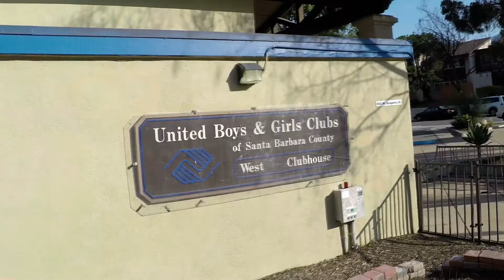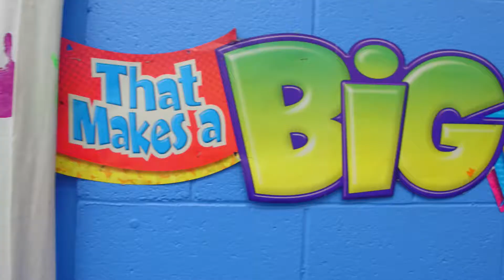Boys and Girls Club Promo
Videos that Luke Archer of the Cool Hand Look agency directed, edited, or produced.